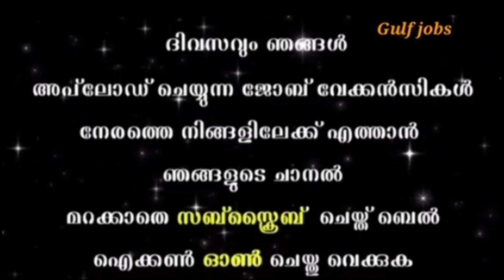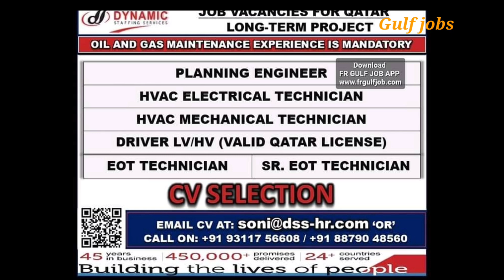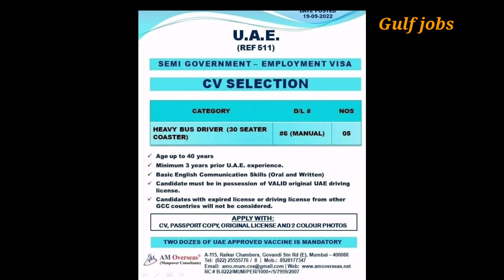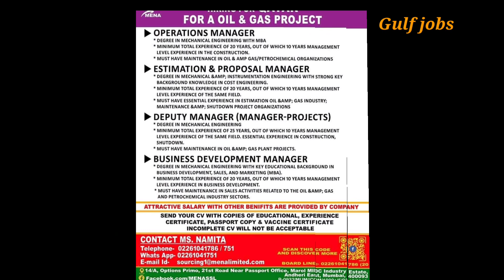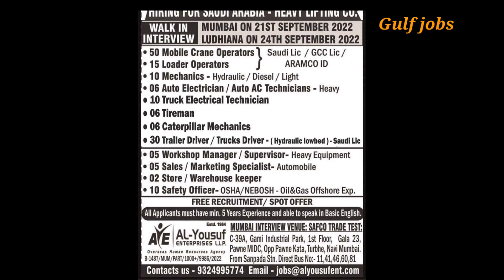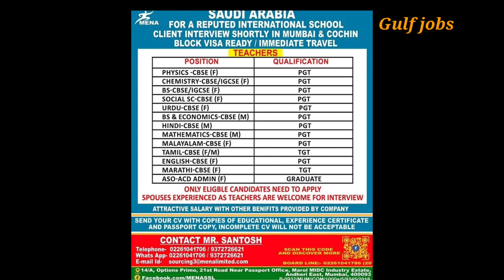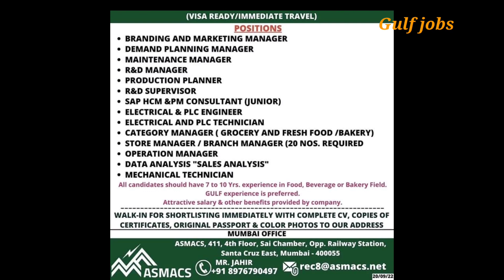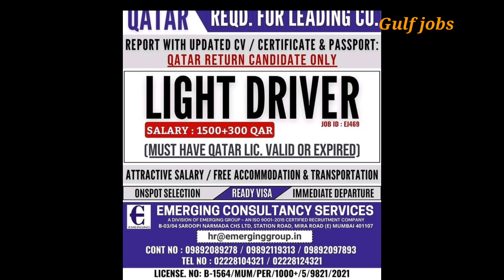Gulf job vacancies 21 - 09 - 2022 Omanjobs, Dubai jobs, soudi jobs, KUWAITjobs, Qatarjobs .EP.35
This video just to pass information which seems to bee useful viewers and subscribers thos who wish to apply / join or associat with firm mentioned may understand All details from respective website / company

gulf interview in kochi 2021
gulf interview in kochi
gulf interview in kerala 2021
gulf job consultancy in kochi
gulf walkin interview kerala
gulf interview in kerala
gulf job consultancy kochi
shutdown jobs interview in kochi 2021
gulf job interview in kerala 2021
walk in interview in kerala for gulf jobs
gulf recruitment in kerala
gulf shutdown jobs interview in chennai 2021
gulf job agency kochi
walk in interview in kerala
gulf job consultancy in kerala
gulf job interview in kerala
walk in interview in kochi
gulf walkin interview kerala 2021
gulf jobs kerala
interview walkins
shutdown jobs interview in kochi
gulf consultancy in kochi
gulf job interview in trichy
walkin interview in kochi
dubai jobs interview in kerala
walkins in kochi
cochin interview
walk in interview in kochi for freshers
walk in interview kochi
gulfwalkin kerala
gulf shutdown jobs interview in mumbai
job interview in kerala
kochi gulf interview
walk in interview in kochi for gulf
gulf walkin interview kerala 2020
gulf job interview in trichy 2021
gulf jobs interview in kerala
kochi gulf job consultancy
gulf job vacancies in kerala
gulf job paper today 2021
gulf job interview in trivandrum 2021
shutdown jobs in gulf
gulf job consultancy kerala
gulf job consultancy in ernakulam
gulf job vacancy 2021 kerala
gulf jobs recruitment in kerala
Jobs in gulf
Jobs in gulf freshers
Jobs in gulf countries malayalam
Teaching jobs in gulf
Free recruitment job in gulf
Nursing job for gulf
Job vacancies in gulf countries
Gulf jobs
Vacancies 2022
Dubai jobs
Dubai jobs 2022
Dubai jobs2022 online
 apply
Dubai jobs for freshers2022
Dubai jobs for indian graduates Dubai job information
Leteste Job vacancies Dubai
Gulf job job guide
Gulf job vacancies aap
Gulf Job vacancies driver
Gulf job vacancies 2022Dubai
Dubai job vacancies tamil
Dubai job service
Soudi driver job vacancies
Bahrine driver job vacancy
Oman job vacancy for indian freshers
Oman job vacancy 2022malayalam Oman job visa for indian Oman New job vacancy
Soudi New job vacancy
Oman News job today
Bahrain news job today
Kuwait News job today
Soudi News job today
Job news today
Oman jobs for indian
Bahrain jobs for indian
Soudi jobs for Indians
Kuwait jobs for indian Qatar job for indian
Oman leteste Job vacancy
Kuwait leteste Job vacancy
Kuwait job
Soudi job vacancy 2022 malayalam
Soudi vacancy malayalam
Jobs in Europe
Airport jobs
Driver job
Jobs
Job
Dubai jobs
Dubai job
Job vacancy
Gulf job
Gulf jobs
Gulf job today
Employment news
Gulf job vacancy 2022 malayalam today
Gulf country Job today
Gulf country Job malayalam
Qatar
Qatar vacancy malayalam today
EP,35